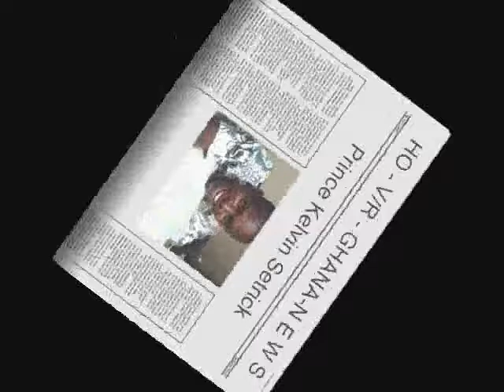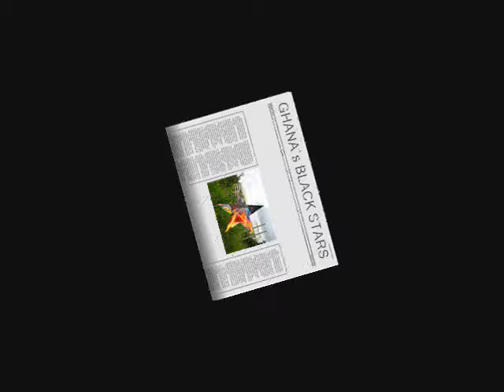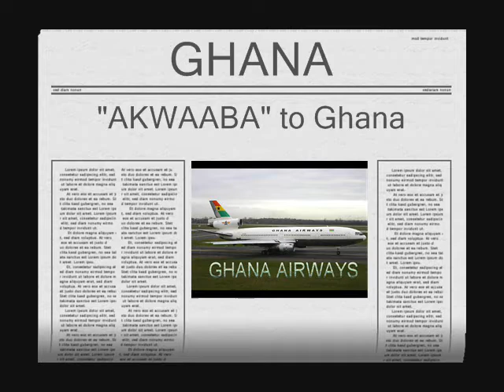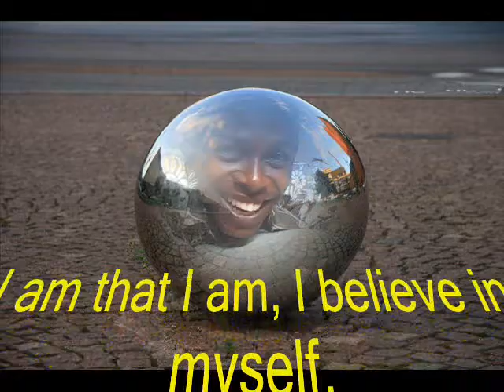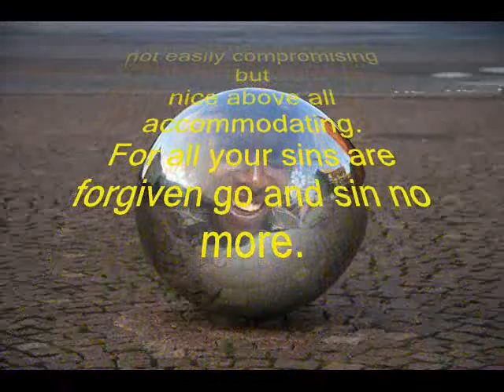PRINCE KELVIN SETRICK -Ghana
Prince Kelvin Setrick (PKS)